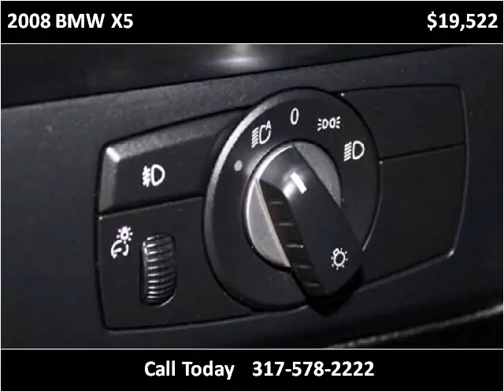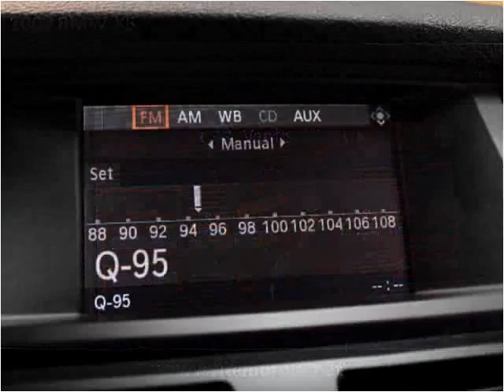2008 BMW X5 Used Cars Fishers IN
This 2008 BMW X5 is available from Ride N Drive.